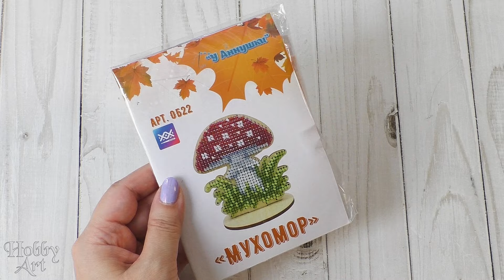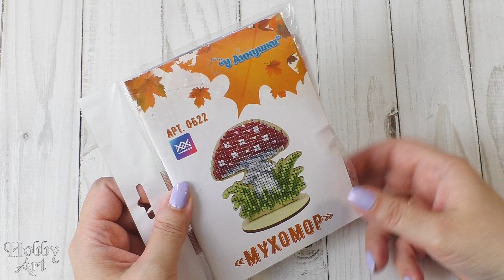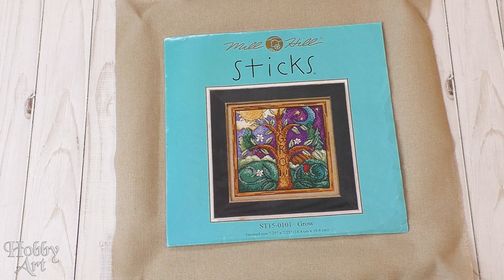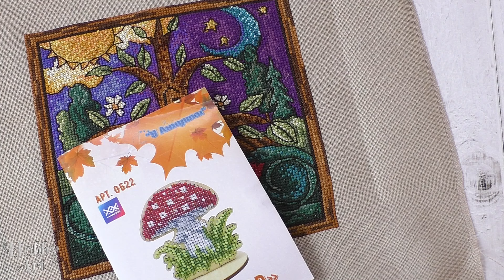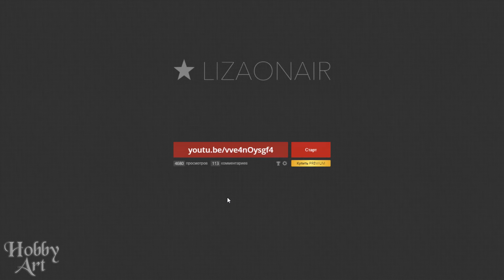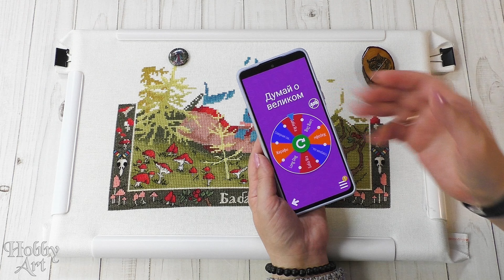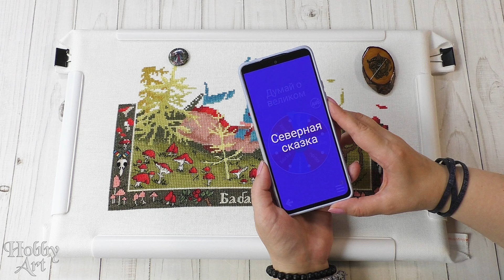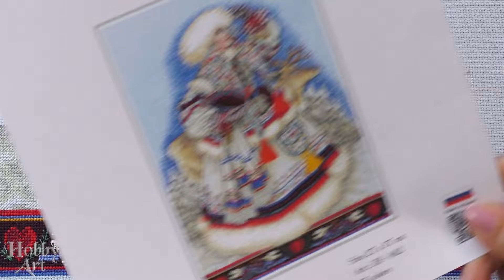Как покрасить дерево / НОВЫЙ СПОСОБ / Вышивальная неделя 37/2024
Процессы в этом видео:
Xiu Crafts Орёл
Mill Hill Grow
Панна Баба-Яга
Золотые ручки Северная сказка
Совиный лес Звездный дракон